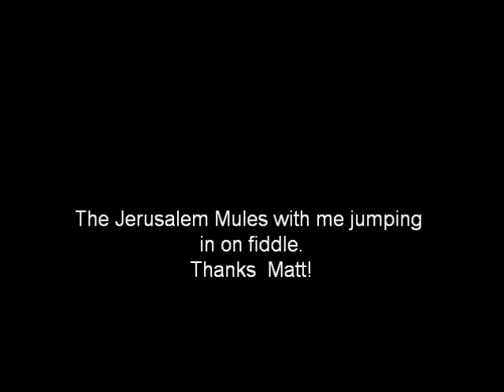The Coo Coo - the Jerusalem Mules with me barging in on fiddle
Yup, a couple of my New Year resolutions (besides not drinking so much and losing 20 lbs) are to learn how to do video editing and to do some collabs with Cigar Box Nation friends. Thanks to Matt Borczon for my first 2016 collab! I'm a slow learner with the editing so we'll see how it goes.